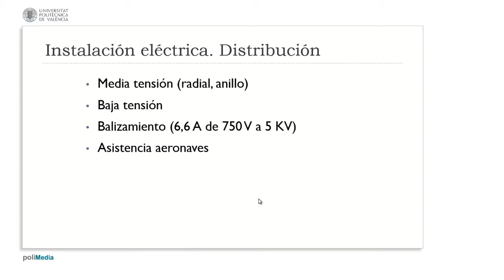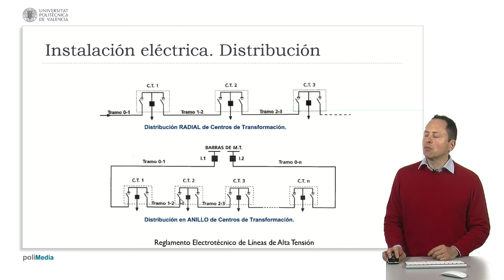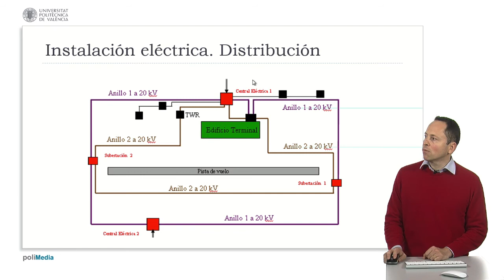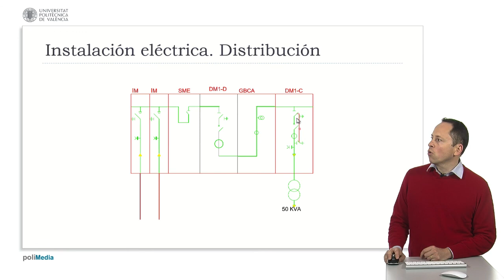Distribución en media tensión| UPV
Título:  Distribución en media tensión

Descripción automática: En este video, se describe la infraestructura eléctrica típica de un aeropuerto. Se señala que la distribución puede ser de media tensión, generalmente a 20 kilovoltios, con configuraciones radial o en anillo. Para la baja tensión, que alimenta iluminación y balizamiento, se utiliza una red de intensidad constante de 6,6 amperios, adaptando el voltaje según la cantidad de bombillas. Además, mencionan una red especial para la asistencia de aeronaves que requiere 400 hertz.

La distribución de media tensión radial conecta centros de transformación en cadena o desde una central eléctrica, con el inconveniente de que un corte afecta el servicio directamente. Por otro lado, la configuración en anillo permite mantener el suministro a través de una red más resistente y redundante, cerrando el circuito si se produce una falla en algún punto.

El video también muestra el caso práctico de la Universitat Politécnica de Valencia y un esquema típico de un aeropuerto con dos centrales eléctricas y anillos de distribución de 20 kilovoltios, asegurando suministro redundante y diversificado para elementos críticos como torres de control y terminales. Se destaca la importancia de los centros de transformación con seccionadores y protecciones automáticas para garantizar la seguridad y mantenimiento de los cables. El esquema ilustra cómo se corta y se pone a tierra un cable para trabajar de manera segura.